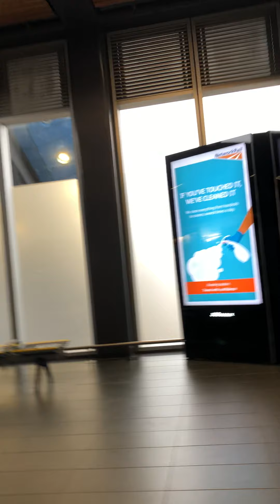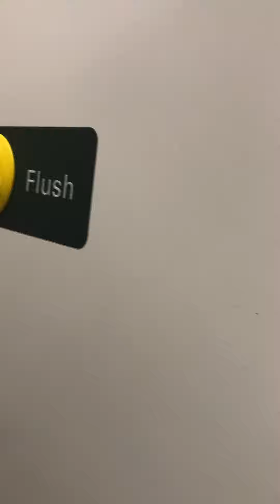Reading England 🏴󠁧󠁢󠁥󠁮󠁧󠁿 station